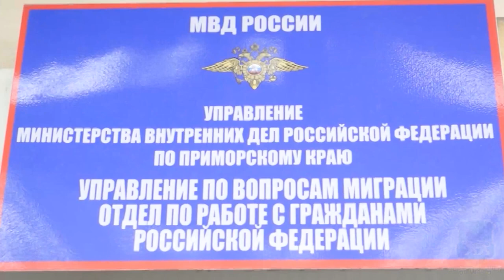Из Приморского края депортирован очередной иностранец, осужденный за имущественное преступление.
Сегодня из Центра временного содержания мигрантов Управления МВД России по Приморскому краю в аэропорт Владивостока сотрудниками полиции и судебными приставами доставлены 15 иностранцев, подлежащих депортации или выдворению за пределы Российской Федерации.